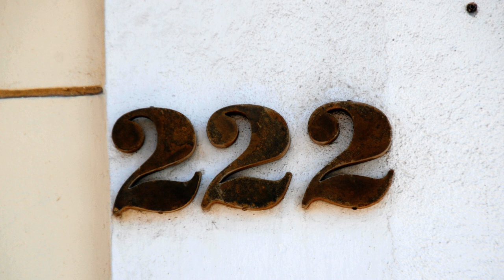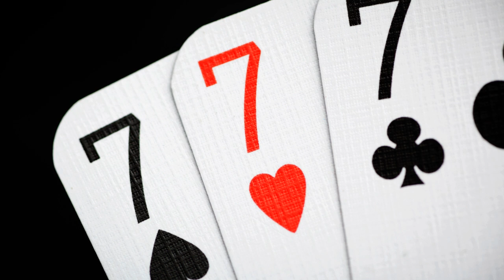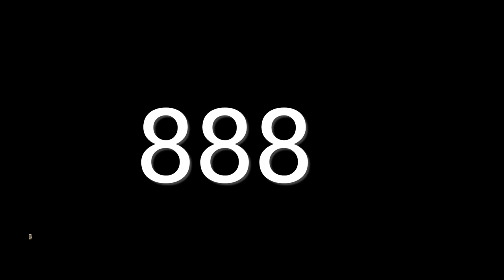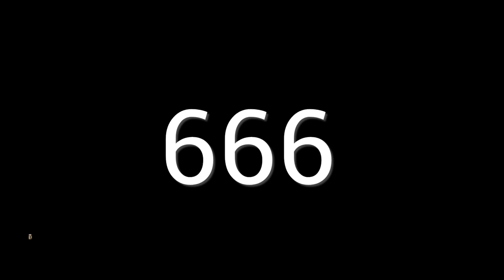5 Powerful angel numbers you see when manifesting!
Are you seeing repeating numbers everywhere? In this enlightening video, "Discover the powerful messages behind these numbers and how they can guide you on your life’s journey.

In this video, we will explore:
- The meaning of the top 5 angel numbers you might encounter
- How to interpret these signs from the universe
- The importance of being aware of synchronicity in your life
- Practical tips on how to connect with your intuition and recognize divine guidance

Time Stamps:
Intro: 0:00
111| 2:45
911| 4:36
888| 6:10
999|  8:37
555| 10:42
666| 11:41
Closing|13:14

Learn Numerology
Stacys Numerology Academy